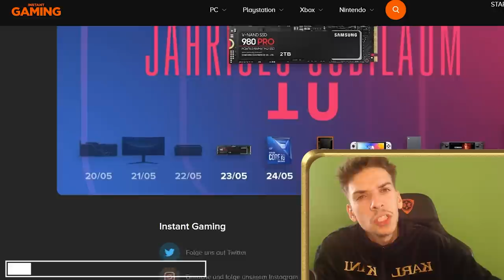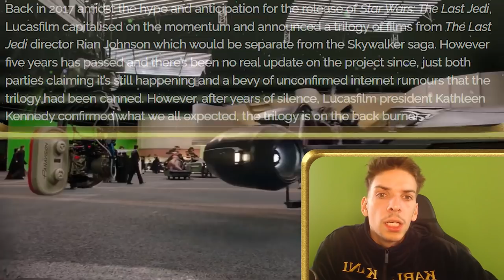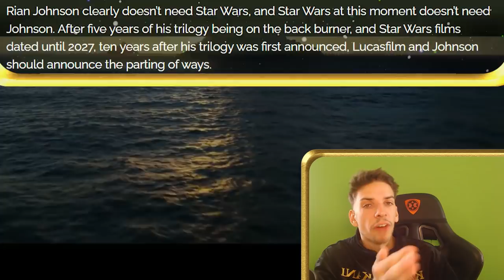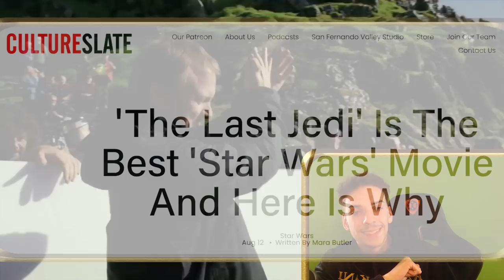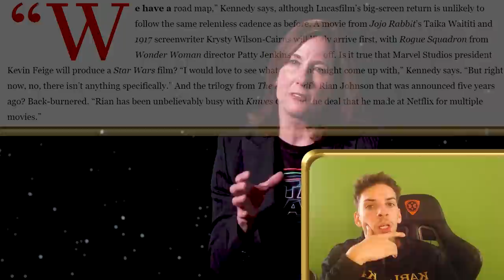KATHLEEN KENNEDY HAUT EINIGES RAUS! 💀🤣 Die Zukunft vom Filmbereich sieht düster aus...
💥ALLE MÖGLICHEN SPIELE DEUTLICH GÜNSTIGER BEI INSTANT GAMING (Werbung):
Meine Grafikkarte:
Mein Headset:
Meine Webcam:
Mein Greenscreen:
Meine Beleuchtung:
Meine Kamera:
Mein Stativ:
Mein On-Kamera Mikrofon:
Mein Schnittprogramm:
Generelle Quellen:
- Wookiepedia
- Jedipedia
- Quora